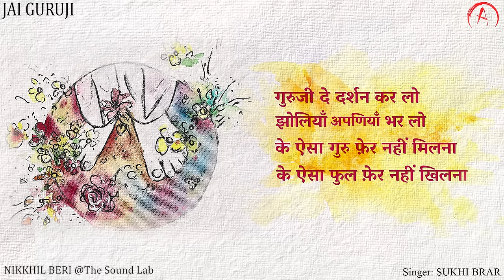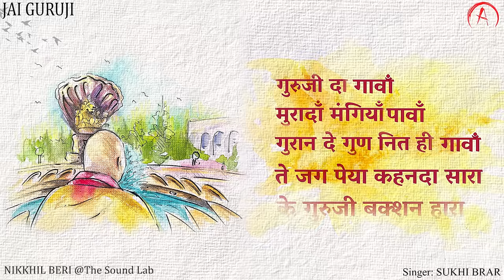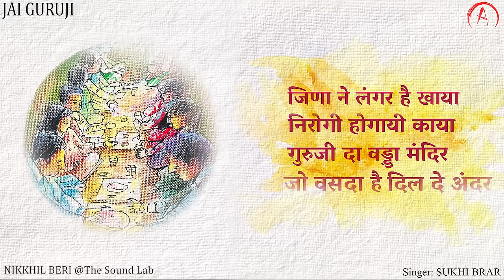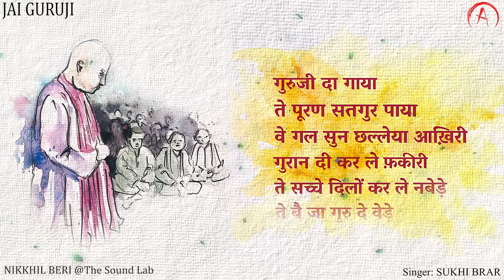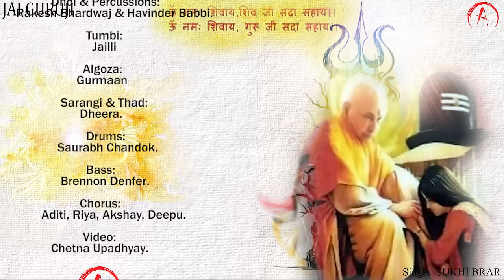Chhalla - Guruji Da |Guruji ka Ashram | Bade Mandir | Nikkhil Beri Feat. Sukhi Brar Aunty.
We are thankful to Management of Bade Mandir & Gaurav Uncle for giving us this Opportunity.
Let us all Celebrate the much awaited reopening of Bade Mandir and play and dance our way to Bade Mandir.
Jai Guruji.

All the images used in the making of the Video are hand painted by G One. We would like to thank him for his immense contribution and his beautiful Artwork.

Executive Producer: Rikta Bajaj Beri.
Music Production and Arrangements: Nikkhil Beri & Balkrishan Sharma.
Singer: Sukhi Brar Aunty (Punjab)
Lyrics: Sukhi Brar Aunty (Punjab)
Recorded by Nikkhil Beri @ The Sound Lab and Rabab Studios, Mohali.
Guitars: Sunny Dutta
Keyboards: Nikkhil Beri.
Dhol & Percussions: Rakesh Bhardwaj & Havinder Babbi.
Tumbi: Jailli
Algoza: Gurmaan
Sarangi & Thad: Dheera.
Drums: Saurabh Chandok.
Bass: Brennon Denfer.
Chorus: Aditi, Riya, Akshay, Deepu.
All Illustrations hand painted by by: G.One
Mixed By Nikkhil Beri @ The Sound Lab.
Studio Assistants: Deepak Kumar & Yash Sharma.
Mastered by: Donal Whelan @ Haffod Mastering, U.K
Video: Chetna Upadhyay.